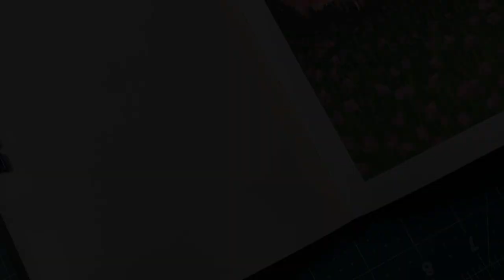GOUACHE CLOUDS & FLOWERS // Painting in My Sketchbook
This is by no means a tutorial, just for entertainment! Hope you enjoy!

A little bit about me:
-20 years old
-From Massachusetts, USA
-Studying Communication Design at MassArt Boston
-New to gouache painting!

Products Used:
-Strathmore Hardbound Mixed Media Sketchbook 5.5 x 8.5
-MIYA HIMI Gouache Paint
-Washi Tape